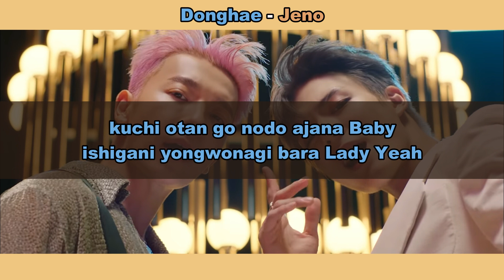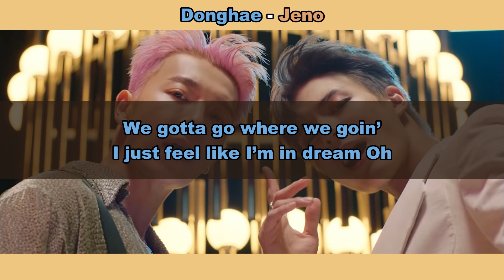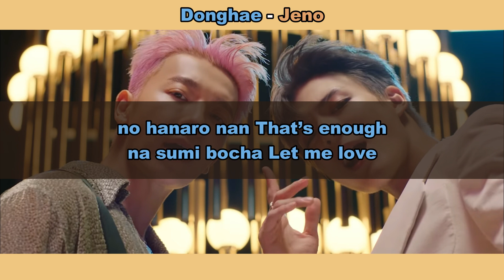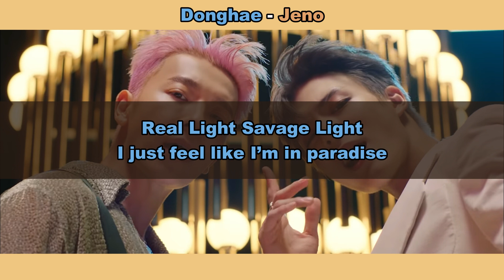Aprenda a cantar DONGHAE - CALIFORNIA LOVE (FT. JENO/NCT) (letra simplificada)